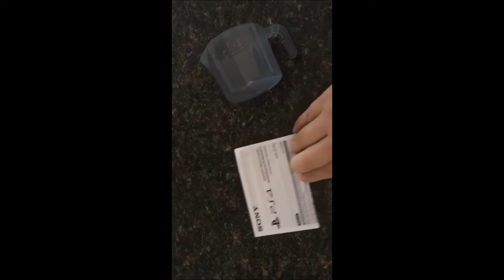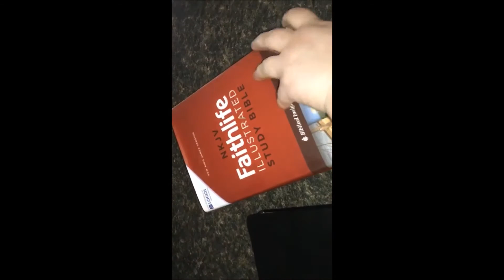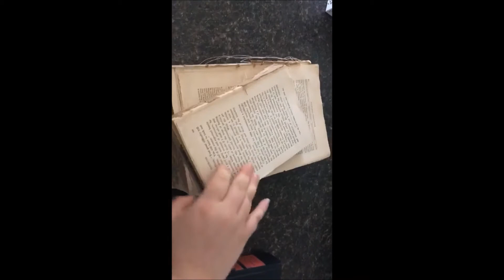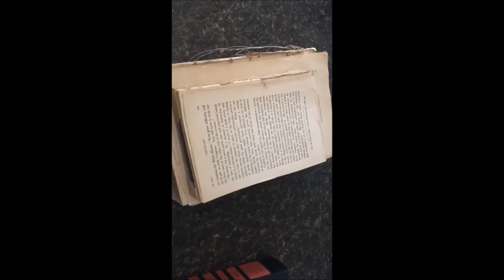Decluttering Collab Week 1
Welcome, friends! Today's video, Week 1 of the Spring 2018 Minimalist Decluttering Collab. With this week seeing me declutter the first of 35 items for the challenge!

Other YouTubers Who Are Awesome Minimalists:
Upload Schedule for Spring 2018:
Mondays: Minimalism Videos
Wednesdays: 2018 No-Spend Check-Ins or Tags/Collabs.
Friday's: DIY's and coffee chat videos
Sunday's: Biweekly Body Boss method updates & Meal Planning/Meal Prep Videos.

Shadow Cat Crafts ETSY Shop

You will not be charged extra for helping out our channel!

Need help finding the right tags and growing your channel?

MAILING ADDRESS:
Misty Nicole
The LadyPrefers2Save
Marion, MS 39342